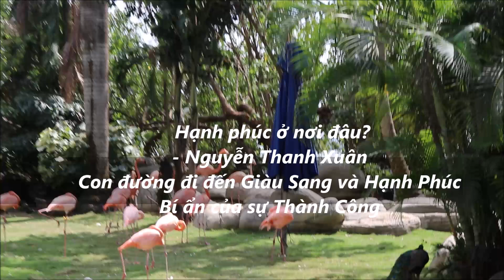Hành trình cuộc sống- Đi tìm hạnh phúc ở nơi đâu?